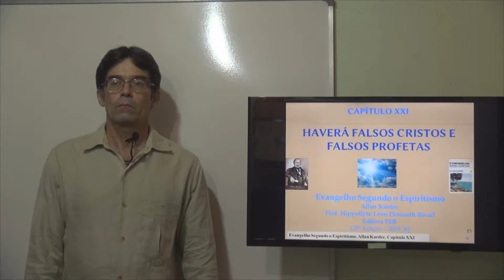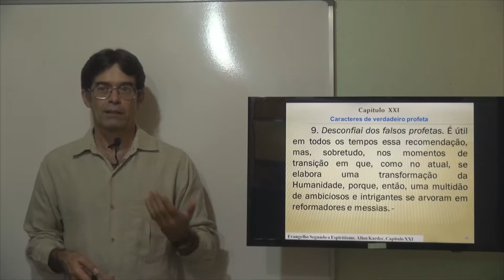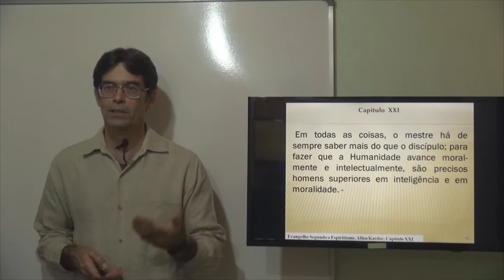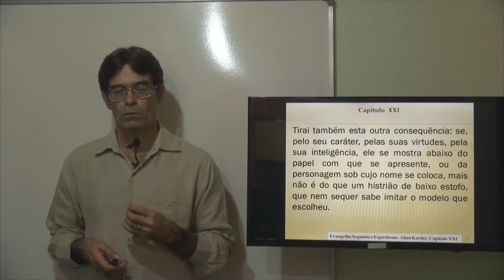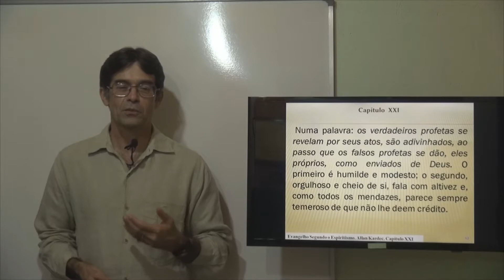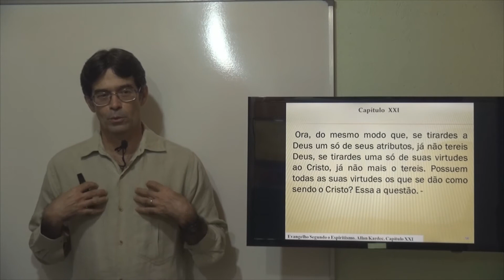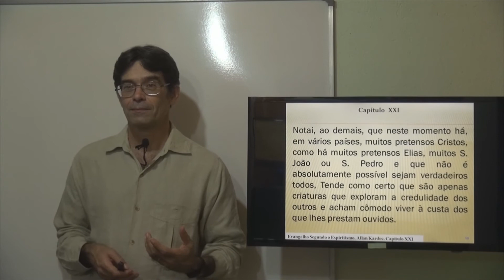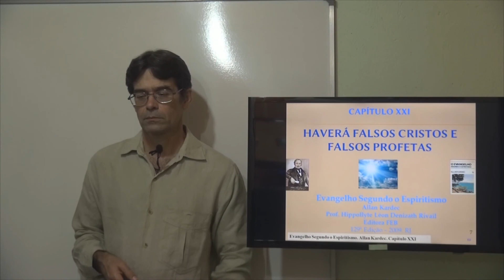Caracteres de verdadeiro profeta. Haverá Falsos Cristos e Falsos Profetas. E. S. E. Cap 21-9- Gelson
Capítulo 21. Haverá Falsos Cristos e Falsos Profetas. Caracteres de verdadeiro profeta. Evangelho Segundo o Espiritismo.
Haverá Falsos Cristos e Falsos Profetas. Cap 21. E.S.E. Gelson - PL (Playlist do Capítulo 21).
Gelson - E. S. E. Cap 21 - 9 - Haverá Falsos Cristos e Falsos Profetas - Caracteres de verdadeiro profeta